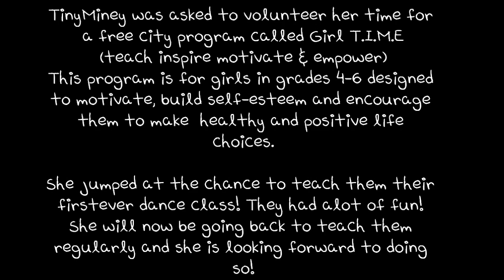TinyMiney volunteering a Hip Hop class at Marshall park Neighborhood center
- Get your TinyMiney gear
Instagram tiinyminey
TinyMiney was asked to volunteer a class at Marshall Park Neighborhood Center in Modesto, CA. She jumped at the opportunity to give back to her community and had a lot of fun teaching the girls @ GIRL T.I.M.E their first dance class! She had so much fun she will be volunteering her time on a regular basis.

She will also be volunteering time at Maddux Youth Center in Modesto Soon!!